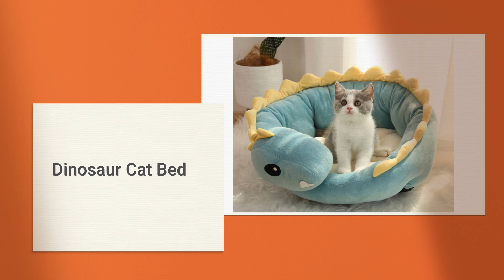Sale Information from Oct.25th to Oct.31th